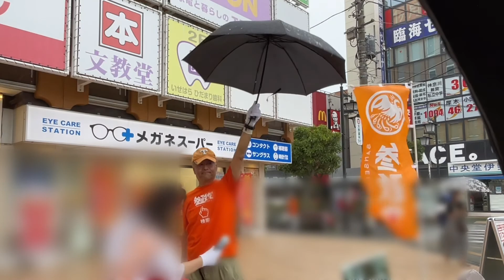【参政党】藤村晃子 街頭演説 伊勢原駅 後半 2022年6月12日 参議院選挙 神奈川選挙区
参政党　藤村晃子　街頭演説

嘘の教育、嘘の選挙が行われている!
グロー◯リ◯と、コロ◯のお話し
ミュート多め😂
聞きづらいとは思いますが最後までご視聴頂けると幸いです。

後半、急な雨でしたが力強くお話しされる
藤村晃子さん、私も最後まで応援し続けて
行きたいと思っています。

☆本チャンネルが警告を受けてる為、
アーカイブ保護用に2ndチャンネルを
立ち上げました。登録お願い致します！↓